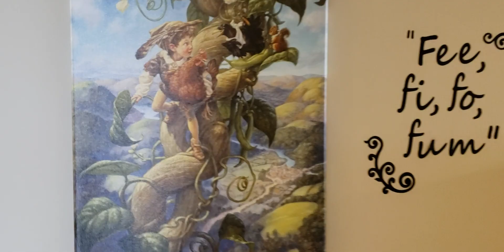A Hospitals Art Gallery